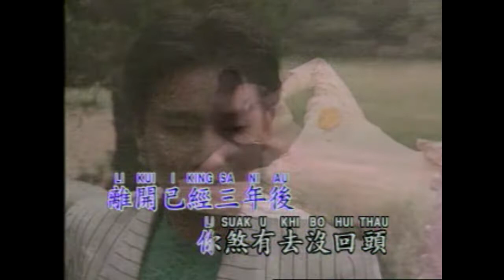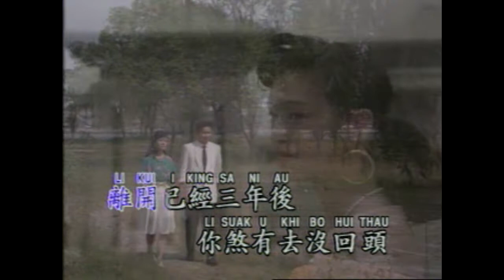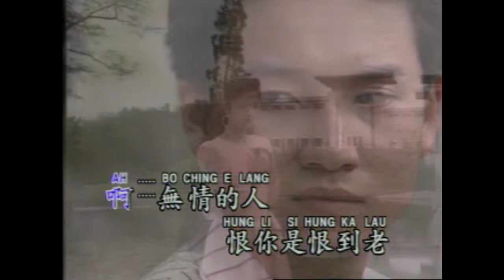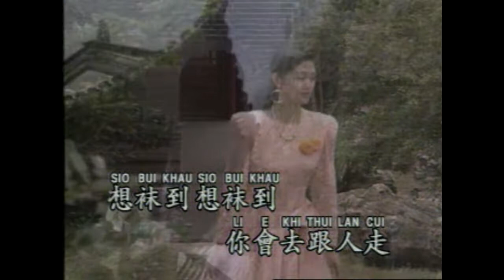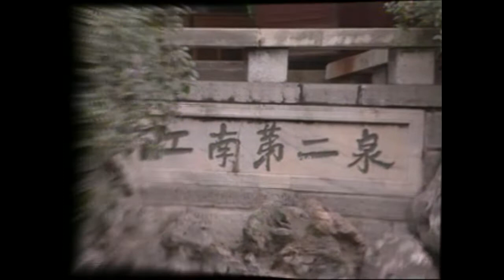Ai Lang Tui Lang Cau - KARAOKE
Kumpulan Lagu Mandarin Versi KARAOKE FULL